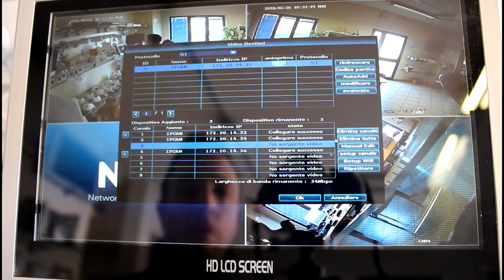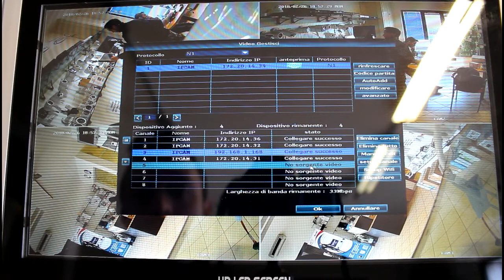KIT SMART WIFI - Configurazione telecamera su rete LAN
Video tutorial relativo ai prodotti KIT SMART WIFI per la configurazione di una telecamera tramite rete LAN. Link di seguito: